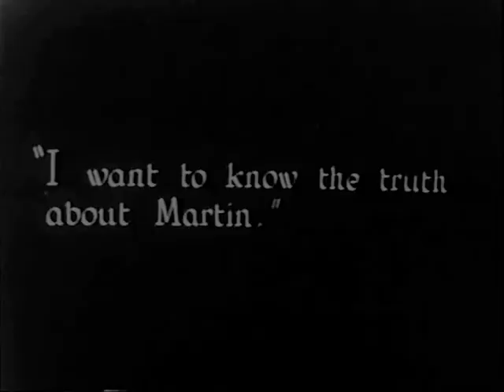Jungle Woman 1926 Jameson Thomas, Eric Bransby Williams, Grace Savieri, Lilian Douglas Frank Hurley